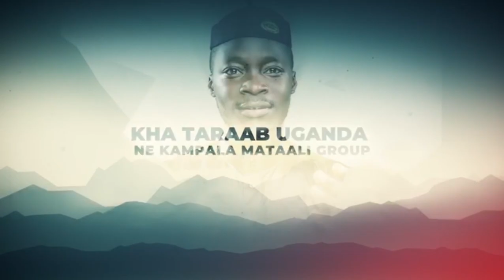KITALO! Hajji Hussein Kyanjo Afudde, Yiino emboozi ye, Bamutekamu battery kwabadde atambulira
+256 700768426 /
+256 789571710